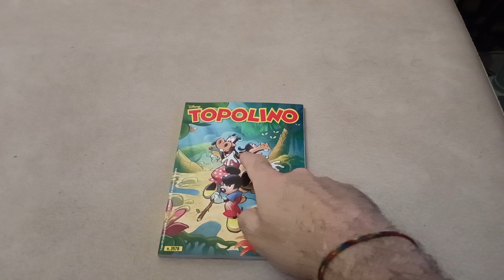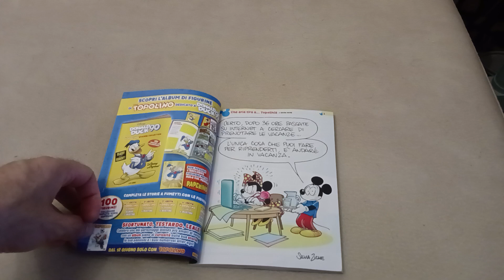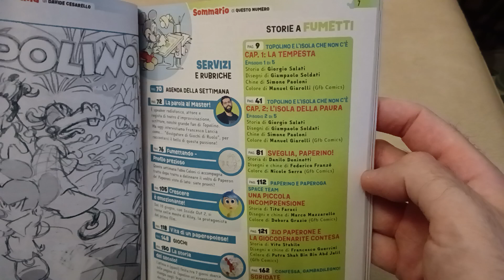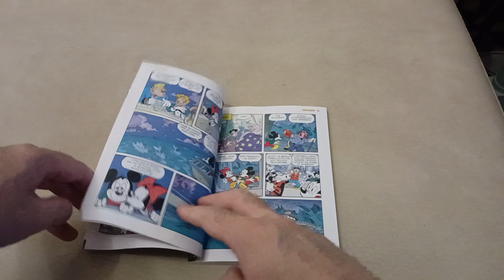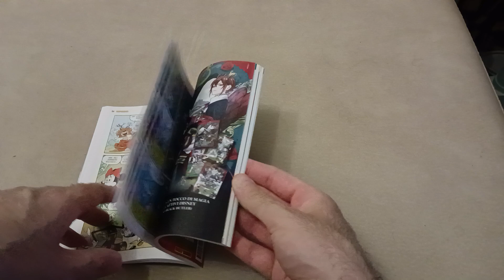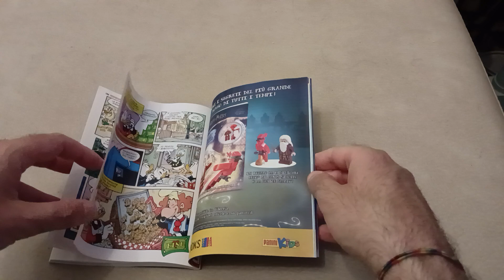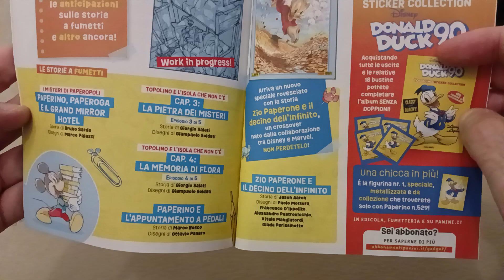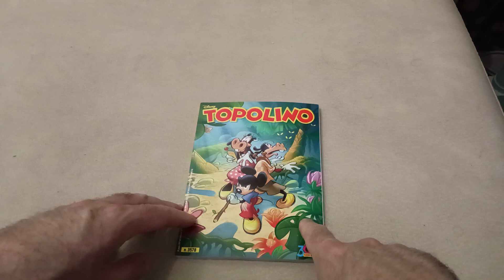Topolino n. 3578